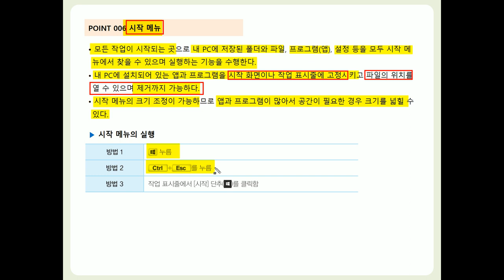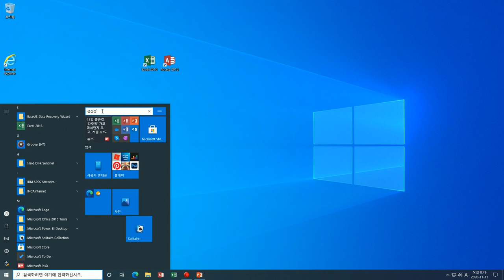[컴활1·2급필기] POINT 006 시작메뉴